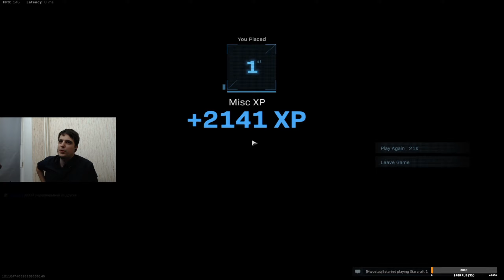ISO очень даже убивает в Call of Duty WARZONE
92го года рождения.
Глобал элит в кс го, даймонд в rainbow six, легенда в харостуне, белоснежный волчара, о госпади он снова сделал эйс 10 из 10